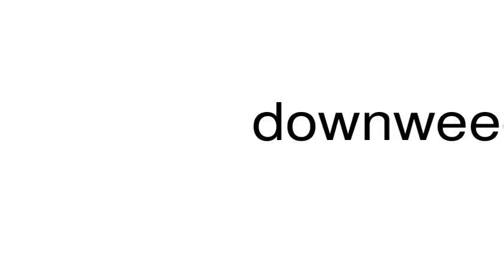How to pronounce downweed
This is a satire channel. This is a satire channel. How to pronounce the word downweed.